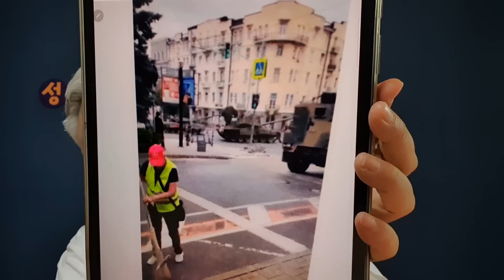용병그룹, 러 남부 군기지 장악… “국방장관 안오면 모스크바 진격”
내전 상황으로 러시아 군의 동요와 푸틴의 위기 상황